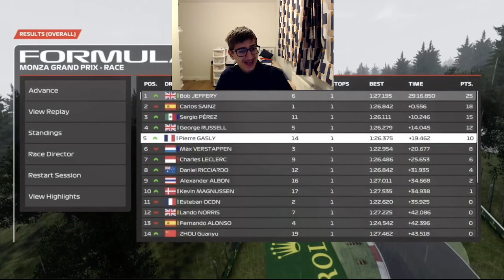300 IQ Strategy Call in Monza! F1 23 My Team Career mode S2 P10-Monza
This is the 10th part of my my team career mode. This race is in Monza. Going into Monza in Qualifying, We line up P6! The Race however, is full wet tyres and we get off to a decent start and move up into P3. Our Engineer tells us on lap 6 that we should box to inters and we do and come out dead last but, when everyone else pits, we come out P2 behind Verstappen, who is waiting to pit for the drys! When he does, he comes out P7 and leaves us to fight it out with Sainz for the Win! Can we hold off the charging Ferrari? Watch to the end to find out.
F1 23 assists: Traction control, Abs
Ai level-95
Xbox player